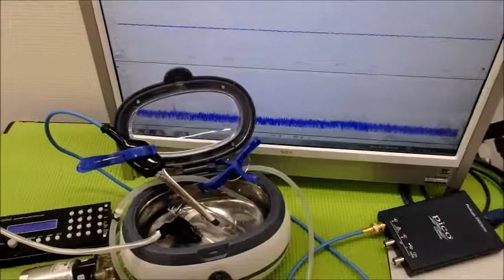小型ポンプを利用した「流水式超音波制御技術」 ultrasonic-labo